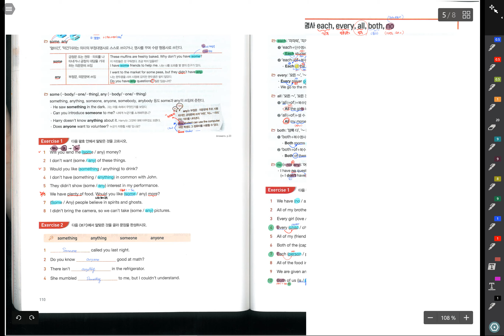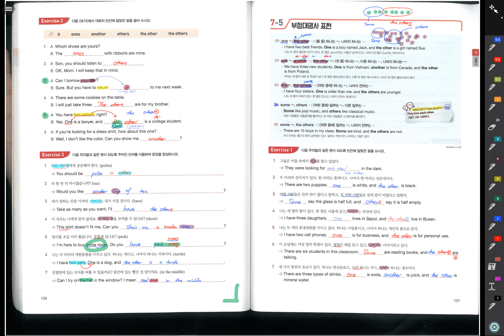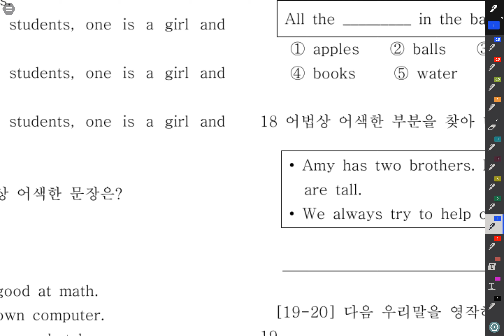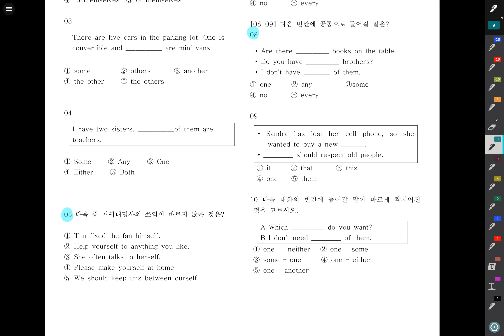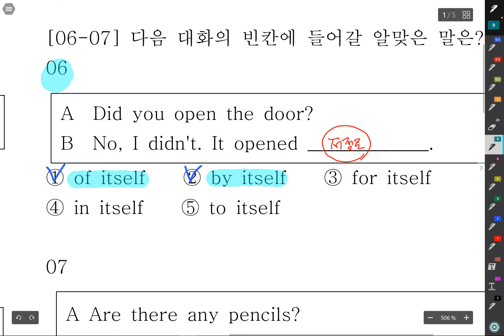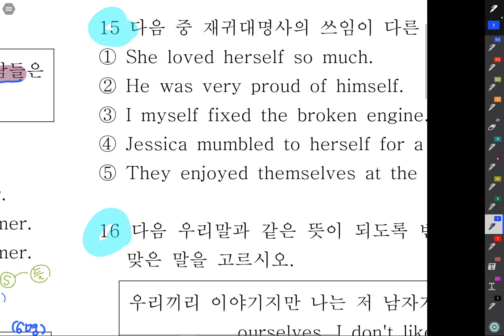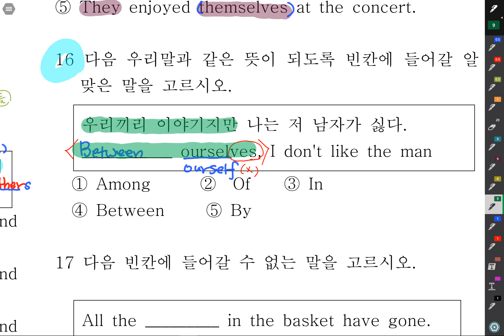그브릿 대명사 프린트 설명